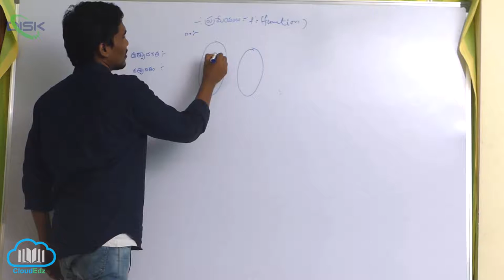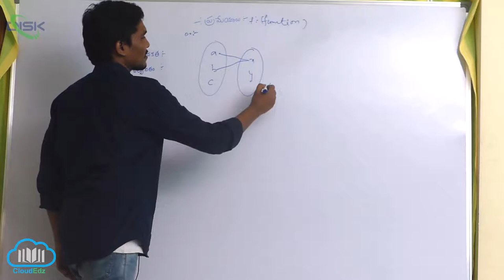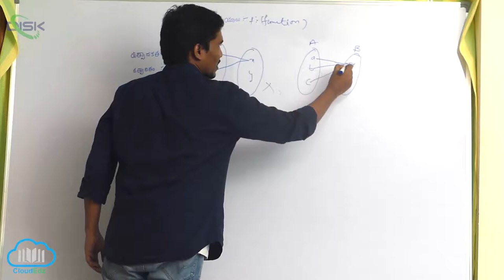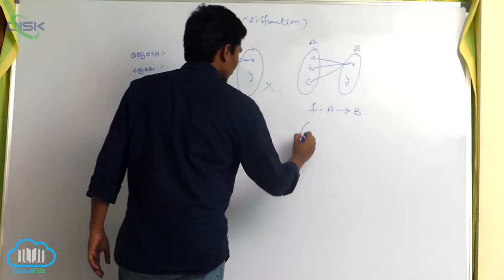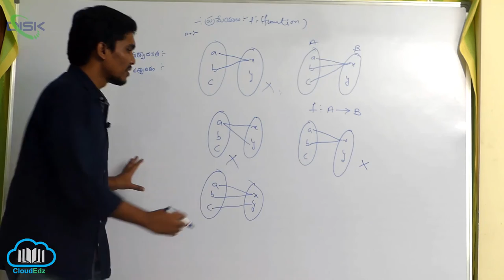ప్రమేయాలలో రకాలు - నిర్వచనాలు || Disk Telangana